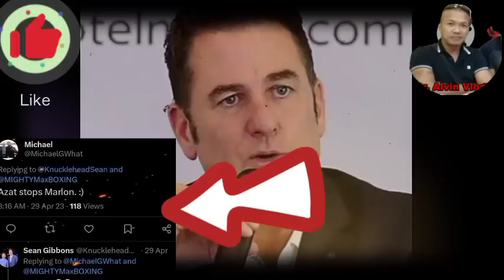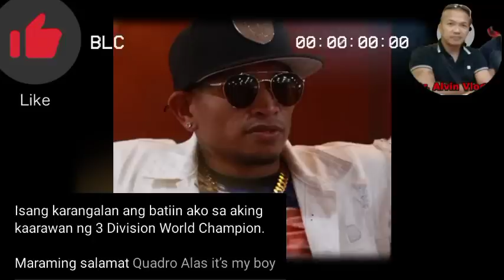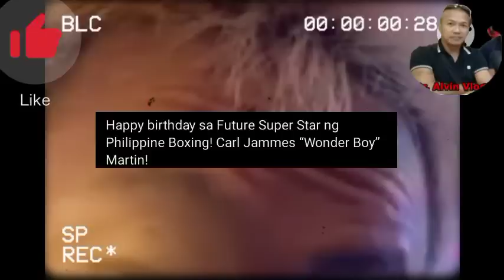TRENDING! CASIMERO WARNING KAY WONDER BOY! MARTIN SUMAGOT KAY ALAS!! GIBBONS HINAMON!!?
Happy Birthday Carl Jammes Martin aka WONDER BOY

DR ALVIN VLIGS